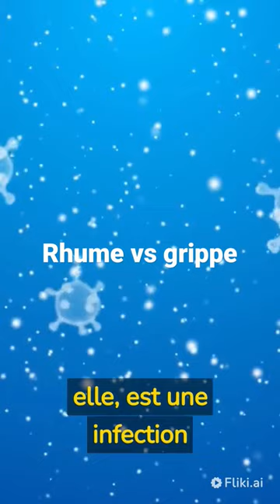rhume vs grippes quelles sont les différences?grippe